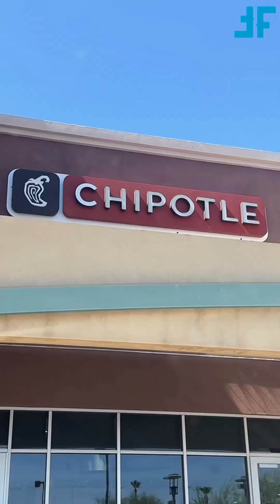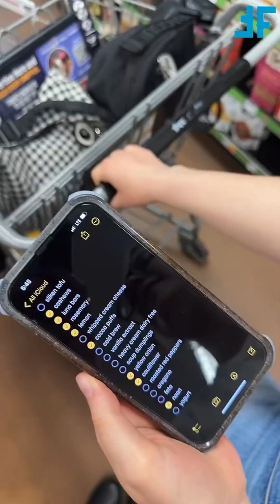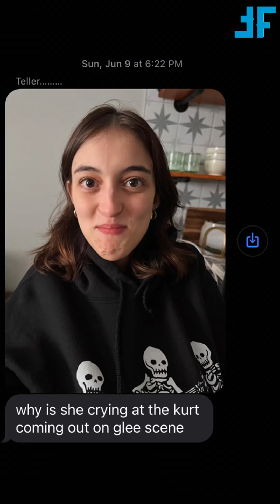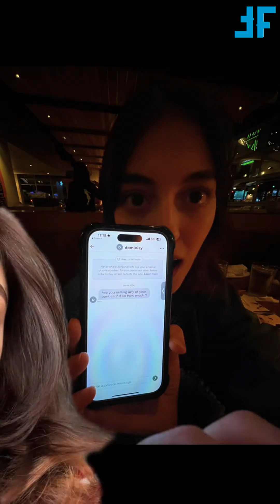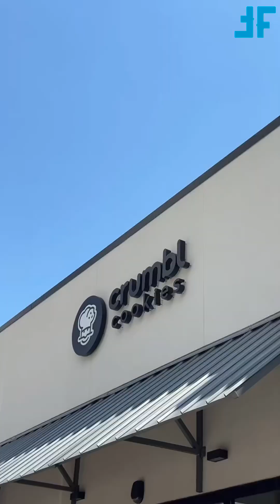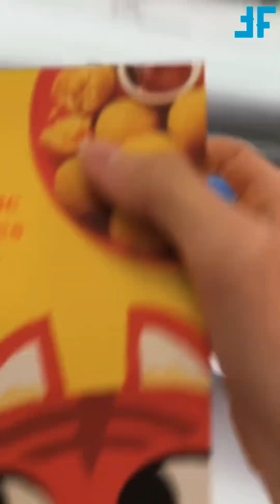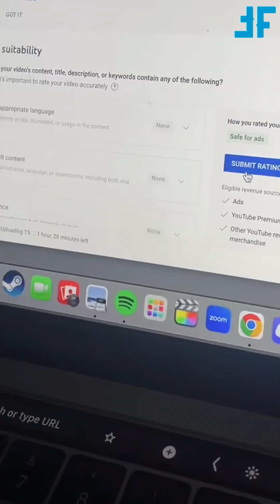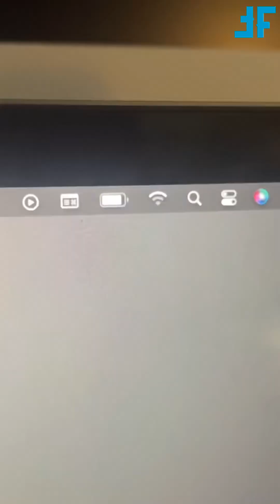* 1 HOUR * Kaelyn Wilkins Storytime Shorts Compilatoin | Storytime of Karlyn Wilkins TikToks 2024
Sit back and enjoy this 1 hour compilation of Kaelyn Wilkins Storytime Shorts! From hilarious moments to heartwarming stories, this video is a must-watch for all Kaelyn Wilkins fans.

For more funny tiktok videos follow Kaelyn Wilkins